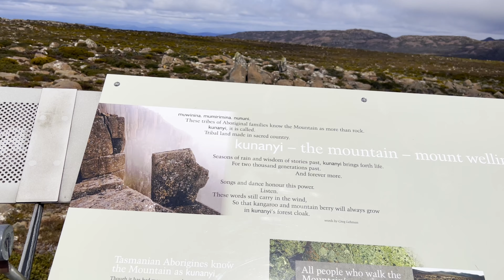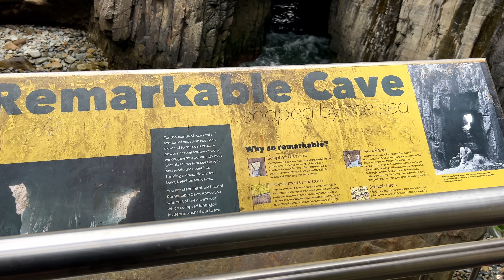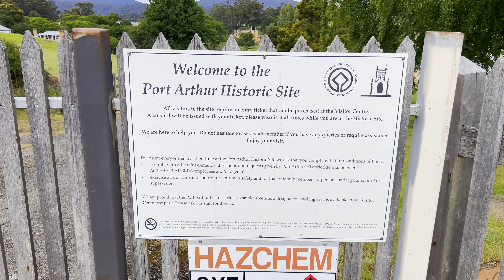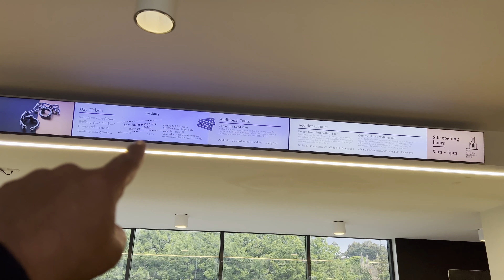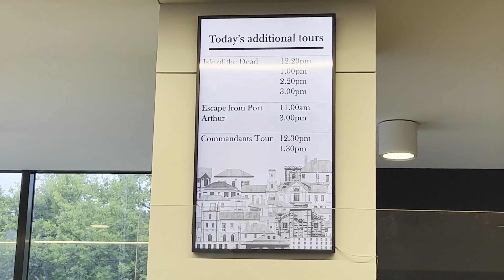Tasmania Bike trip | Part 6| Mt. Wellington| Port Arthur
Beautiful sceneries of Mt. Wellington and Port Arthur.